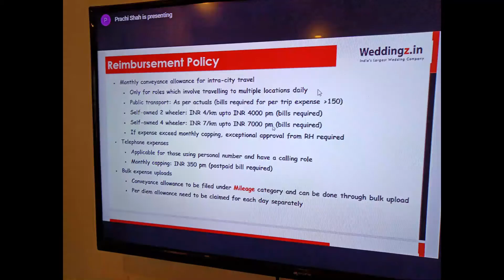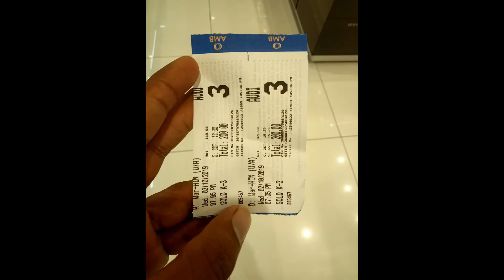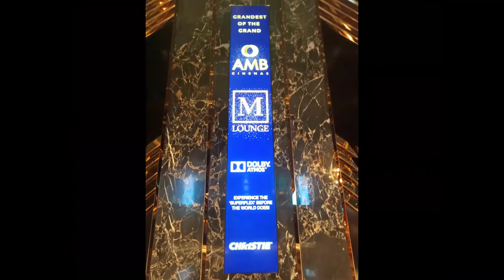My trip to hydrabad oct 2019 in Realme one vlogging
This video shows how I spend my time in Hydrabad

Hyderabad

For the Pakistani city, see Hyderabad, Sindh. For other uses, see Hyderabad (disambiguation).
Hyderabad
Metropolis
A montage of images related to Hyderabad city
Clockwise from top: Charminar during Ramzan night bazaar, Qutb Shahi tombs, Buddha Statue at Hussain Sagar, Falaknuma Palace, modern skyline at Gachibowli, Birla Mandir
Nickname(s): City of Pearls
Hyderabad is located in TelanganaHyderabadHyderabad
Location of Hyderabad in Telangana, India

Hyderabad (/ˈhaɪdərəbɑːd/ (About this soundlisten) HY-dər-ə-baad) is the capital and largest city of the Indian state of Telangana and the de jure capital of Andhra Pradesh.[A] Occupying 625 square kilometres (241 sq mi) along the banks of the Musi River, it is located on the Deccan Plateau in the northern part of South India. With an average altitude of 542 metres (1,778 ft), much of Hyderabad is situated on hilly terrain around artificial lakes, including the Hussain Sagar lake, predating the city's founding, in the north of the city centre. According to the 2011 Census of India, Hyderabad is the fourth-most populous city in India with a population of 6.9 million residents within the city limits, and has a population of 9.7 million residents in the metropolitan region, making it the sixth-most populous metropolitan area in India. With an output of US$74 billion, Hyderabad has the fifth-largest urban economy in India.

Muhammad Quli Qutb Shah established Hyderabad in 1591 to extend the capital beyond the fortified Golconda. In 1687, the city was annexed by the Mughals. In 1724, Mughal governor Nizam Asaf Jah I declared his sovereignty and founded the Asaf Jahi dynasty, also known as the Nizams. Hyderabad served as the imperial capital of the Asaf Jahis from 1769 to 1948. As capital of the princely state of Hyderabad, the city housed the British Residency and cantonment until Indian independence in 1947. Hyderabad was integrated into the Indian Union in 1948 and continued as a capital of Hyderabad State (1948–56). After the introduction of the States Reorganisation Act of 1956, Hyderabad was made the capital of the newly-formed Andhra Pradesh. In 2014, Andhra Pradesh was bifurcated to form Telangana and Hyderabad became the joint capital of the two states with a transitional arrangement scheduled to end in 2024. Since 1956, the city has housed the winter office of the President of India.

Relics of the Qutb Shahi and Nizam rules remain visible today; the Charminar has come to symbolise the city. By the end of early modern era, the Mughal Empire declined in the Deccan and the Nizams' patronage had attracted men of letters from different parts of the world. The amalgamation of local and migrated artisans had originated a distinctive culture, and the city emerged as the foremost centre of oriental culture. Painting, handicraft, jewellery, literature, dialect and clothing are prominent still today. Through its cuisine, the city is listed as a UNESCO creative city of gastronomy. The Telugu film industry based in the city is the country's second-largest producer of motion pictures.

Until the 19th century Hyderabad was known for the pearl industry and was nicknamed the "City of Pearls", and was the only Golconda Diamonds trading centre in the world. Many of the city's historical and traditional bazaars remain open. Hyderabad's central location between the Deccan Plateau and the Western Ghats, and industrialisation throughout the 20th century attracted major Indian research, manufacturing, educational and financial institutions. Since the 1990s, the city has emerged as an Indian hub of pharmaceuticals and biotechnology. The formation of special economic zones and HITEC City dedicated to information technology has encouraged leading multinationals to set up operations in Hyderabad.